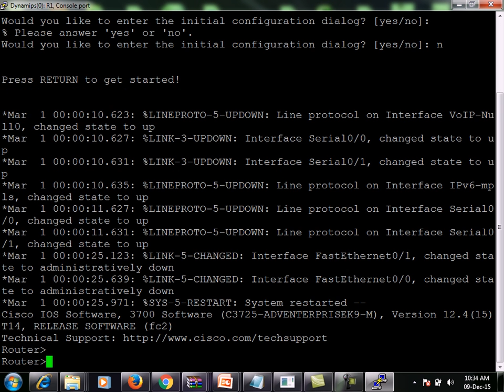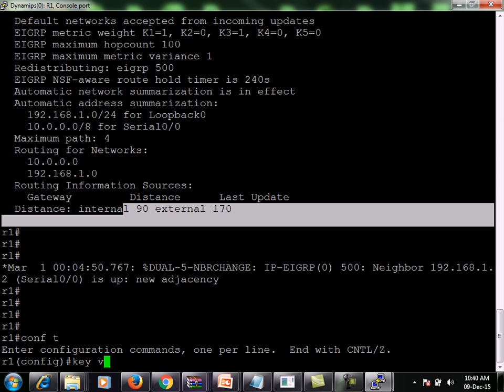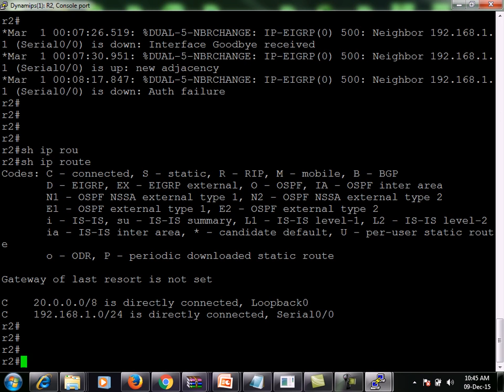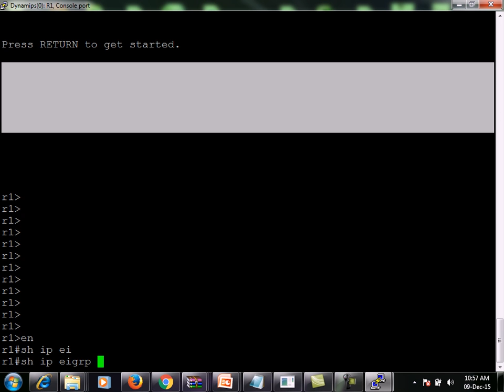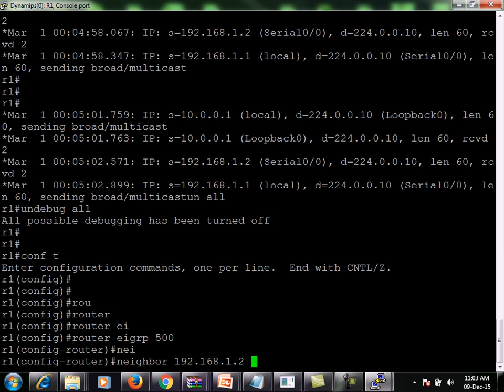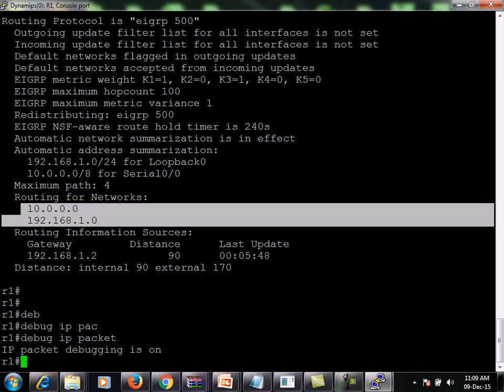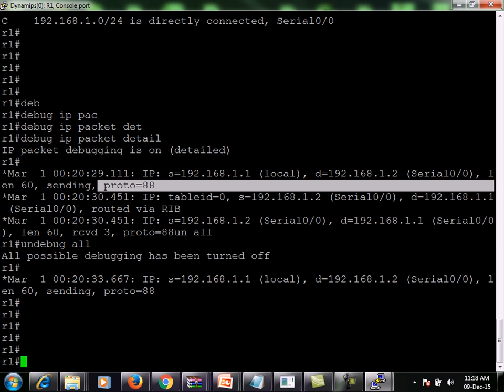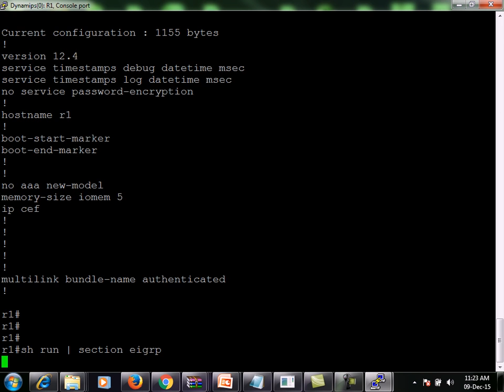Basics of EGRIP Cisco GNS lookup table CCNA session 5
This test will list DNS records for a domain in priority order. The DNS lookup is done directly against the domain's authoritative name server, so changes to DNS Records should show up instantly. By default, the DNS lookup tool will return an IP address if you give it a name.  Forward DNS lookup is using an Internet domain name to find an IP address. Reverse DNS lookup is using an Internet IP address to find a domain name. When you enter the address for a Web site at your browser (the address is formally called the Uniform Resource Locator, or URL), the address is transmitted to a nearby router which does a forward DNS lookup in a routing table to locate the IP address. Forward DNS (which stands for domain name system) lookup is the more common lookup since most users think in terms of domain names rather than IP addresses. However, occasionally you may see a Web page with a URL in which the domain name part is expressed as an IP address (sometimes called a dot address) and want to be able to see its domain name. An Internet facility that lets you do either forward or reverse DNS lookup yourself is called nslookup. It comes with some operating systems or you can download the program and install it in your computer.